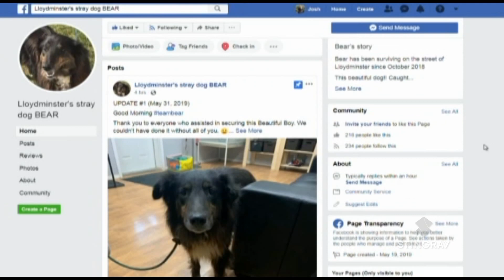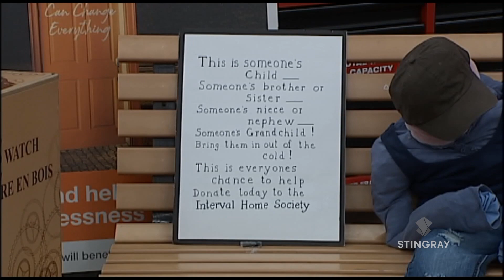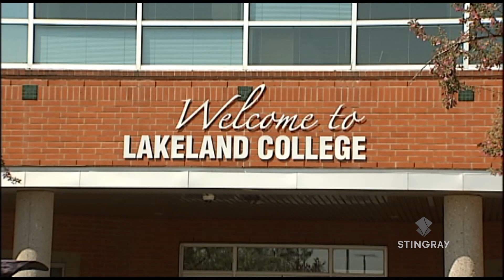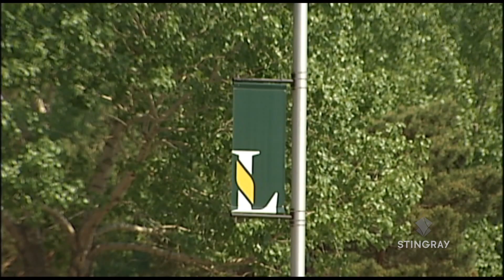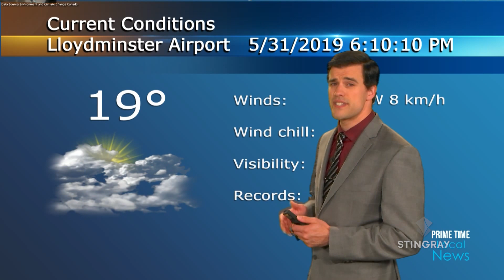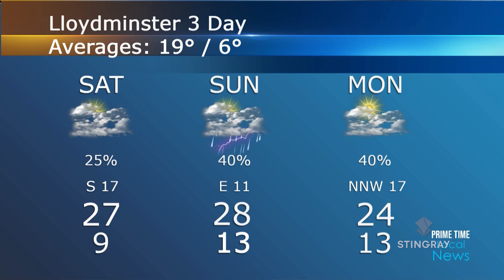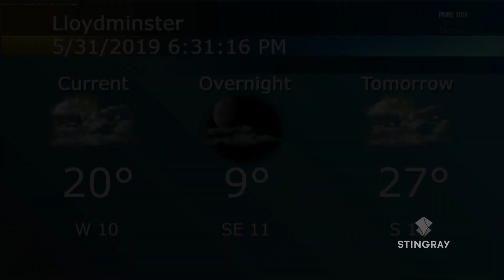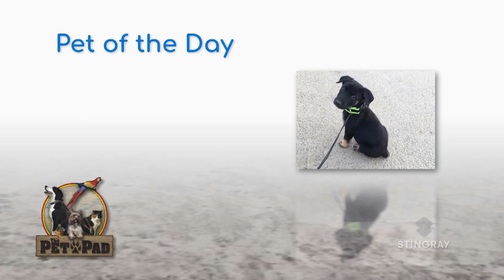PRIME TIME Local News May 31st, 2019